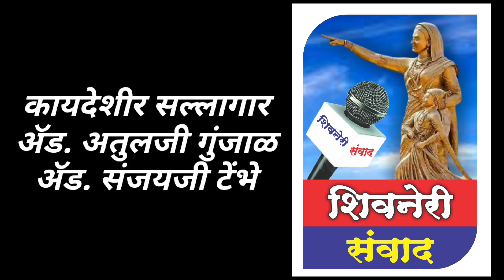गुंजाळ वाडी यात्रोत्सवाला शुभेच्छा देताना सत्यशीलदादा शेरकर